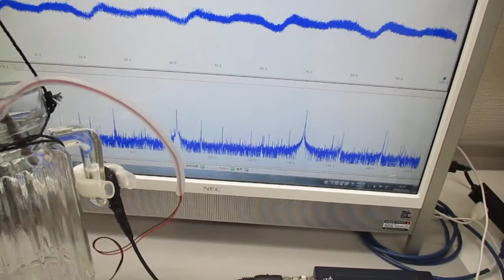超音波プローブを利用した超音波実験（ガラス容器への超音波伝搬） Ultrasonic-labo